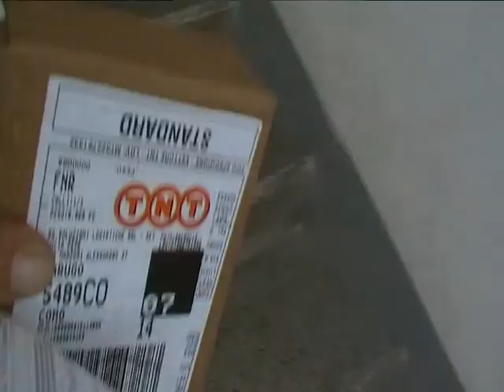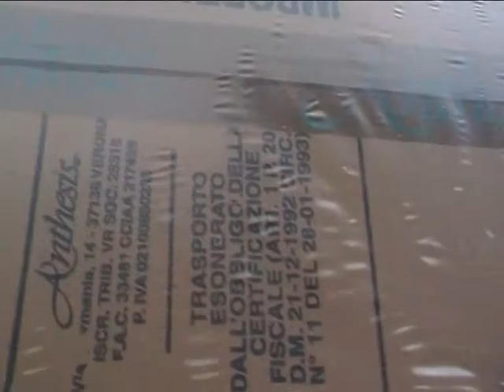Mercedes Sprinter training "allenamenti"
October 2010 deliveries on Italian roads